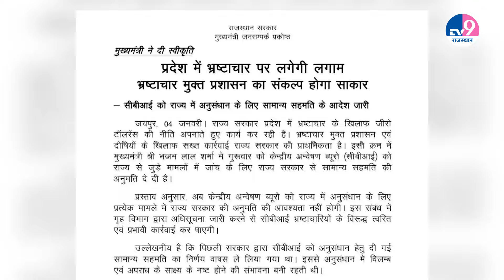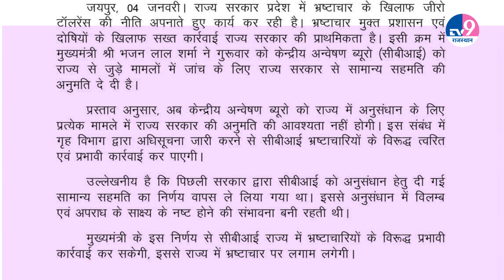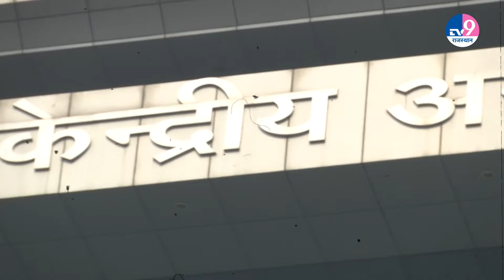CM Bhajan Lal Sharma ने पलटा Gehlot सरकार का फैसला, Rajasthan में CBI को नहीं लेनी होगी Permission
राजस्थान के मुख्यमंत्री भजनलाल शर्मा ने अशोक गहलोत सरकार के एक और फैसले को पलट दिया है. राजस्थान में अपराध पर लगाम लगाने के लिए भजनलाल शर्मा ने सीबीआई को सामान्य सहमति प्रदान कर दी है.

Rajasthan Chief Minister Bhajan Lal Sharma has reversed another decision of the Ashok Gehlot government. Bhajan Lal Sharma has given general consent to CBI to curb crime in Rajasthan.